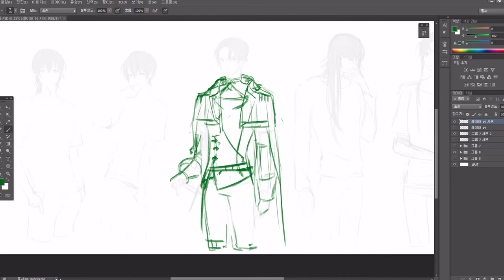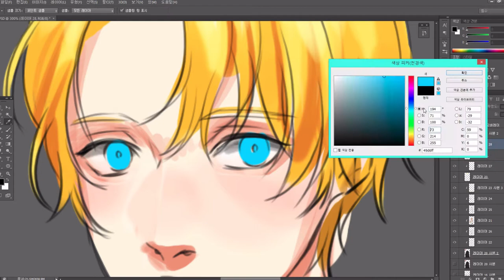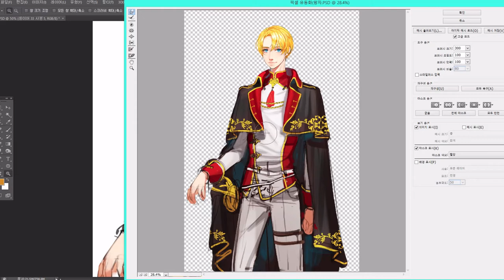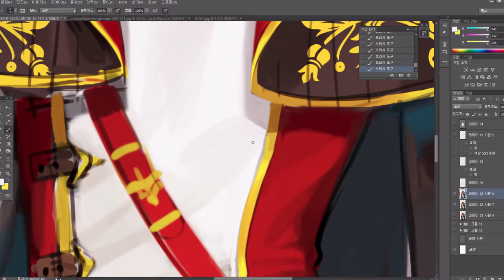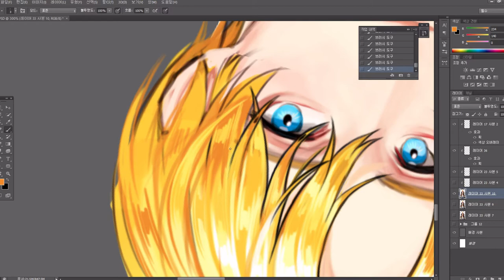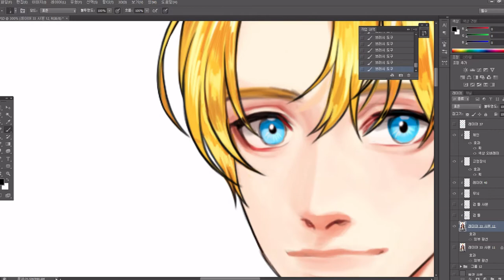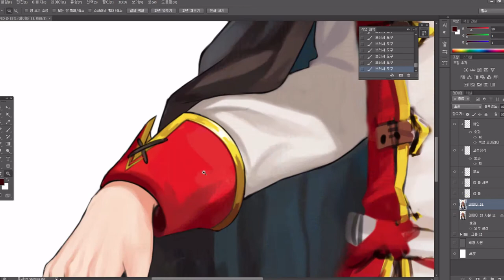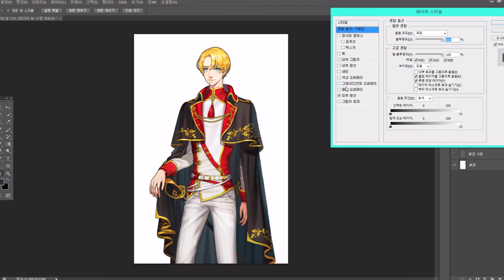Mrim)Speed painting(photoshop CS6)_창작 제복청년 그리기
+영상에 creative 가 아니라 original 입니다 ! ;ㅂ;

오늘은 창작 제복 청년? 소년? 을 그려보았습니다!
왕자님 이라는 이미지를 가지고 상냥하고 화려한 분위기로 그려보았네요.
처음 러프를 그려둔 캐릭터들도 차근차근 제복을 입혀서 반신 정도 그리는게 목표입니다! + 캐릭터당 한개씩 일러스트도!

물론 목표일뿐 언제쯤에나 할지 ㅎ...
다음엔 아마도! 하이큐 그림이나 또다시 다른 제복의 캐릭터를 그릴거 같네요!

이번엔 자막말을 넣지 않았고 이렇게 소개말에 적어보았네요!